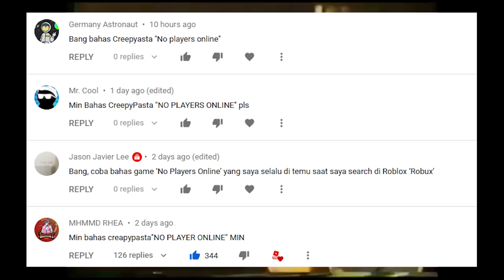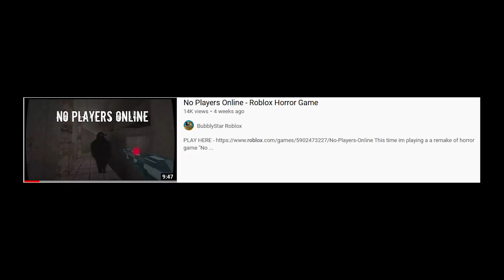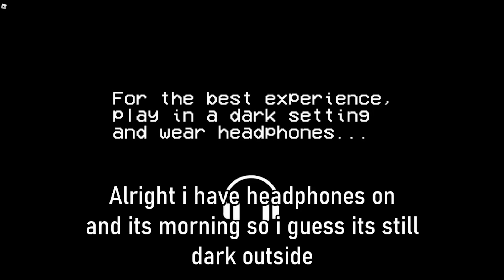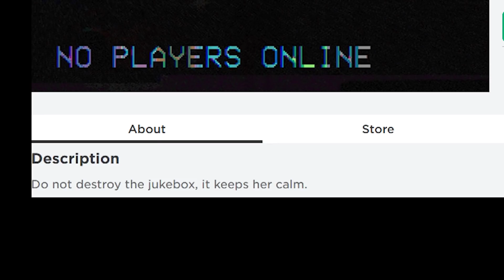GAME ANEH YANG PERNAH ADA DI ROBLOX !?! NO PLAYERS ONLINE ROBLOX -Bahasa Indonesia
RTI MERCH !!! SEASON 3 ( COOMING SOON )

UNTUK PEMESANAN BAJU / HIASAN DINDING LOGO RTI BISA DI FOLLOW DULU UNTUK MENUNGGU INFORMASI SELANJUTNYA !!!

LINK INSTAGRAM ROBLOX TOPIC INDONESIA

TERIMAKASIH TEMAN TEMAN ROBLOX SUDAH MEMBANTU KAMI UNTUK MEMBANGUN CHANNEL INI MENEMBUS 100.000 SUBSCRIBER !!!